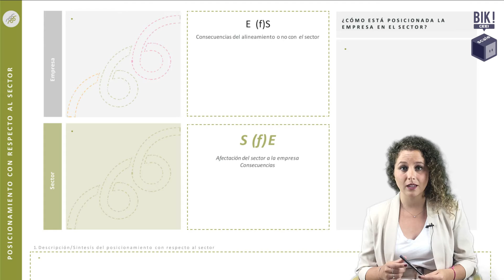FASE ENTENDER 4 Alineación empresa sector BIKCEEI - BIKSCALE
Este vídeo pertenece a las herramientas creadas de la Fase Entender que se engloba dentro de BIKSCALE, última fase del programa BIKCEEI.